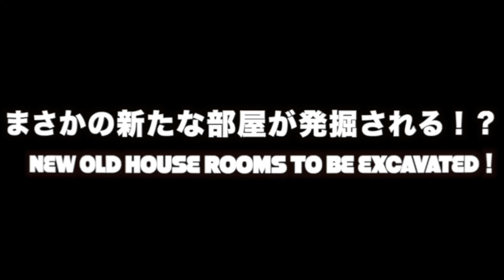増設した古民家の床を作り上げてみた結果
頑張っていきやす